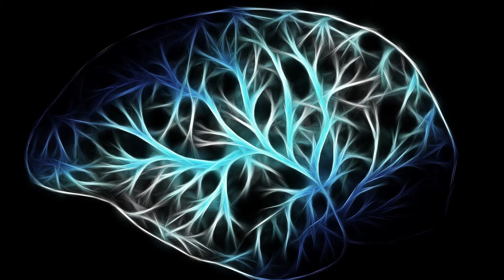10 minute anxiety meditation